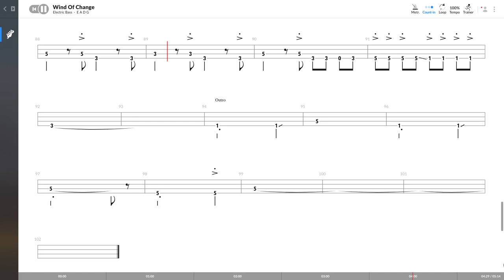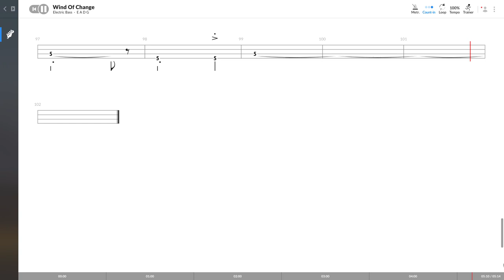Scorpions - Wind Of Change (BASS TAB PLAY ALONG)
Softwares used:
- Guitar Pro 7
- GoPlayalong

TAB made by the excellent @CoverSolutions